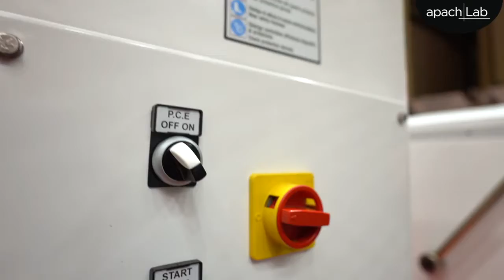Тестомесы Apach Bakery line от ПРАЙД ГРУПП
Корпус, дежа, спираль и центральный отсекатель выполнены из нержавеющей стали высокой прочности.
Благодаря ременной трансмиссии достигается бесшумная работа. Усиленная спираль и центральный отсекатель позволяют интенсивно замешивать тесто различных видов, в том числе небольшие порции. Машина делает продукт равномерно мелкопористым и увеличивает его объём в 1,5-2 раза.
Реверс дежи работает на первой скорости. Имеются электронные кнопки с системой bypass selector. Оборудование соответствует действующим требованиям безопасности ЕС.